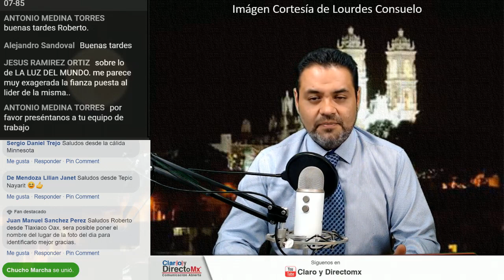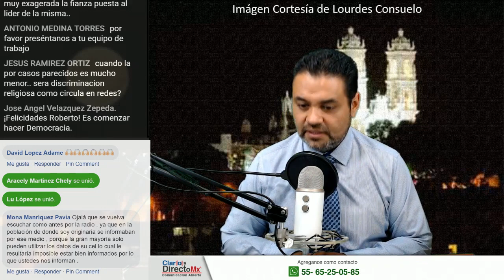Claro y Directo va a la Radio || EnVivo [RESUMEN]